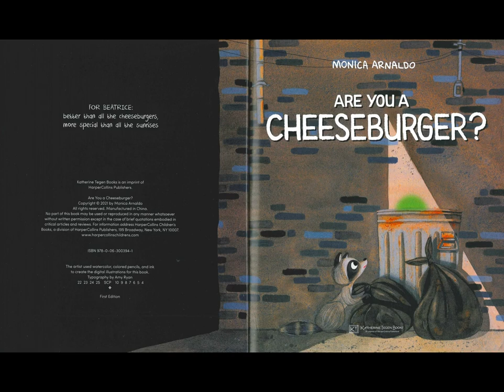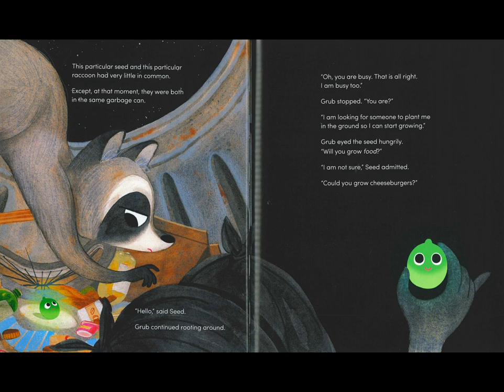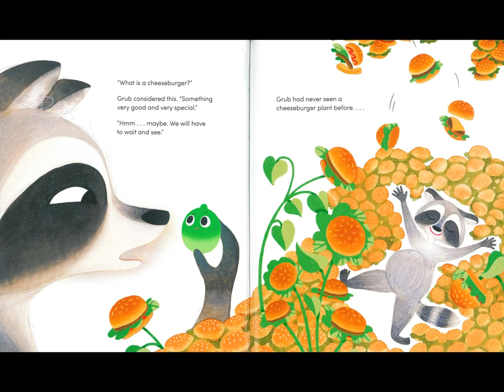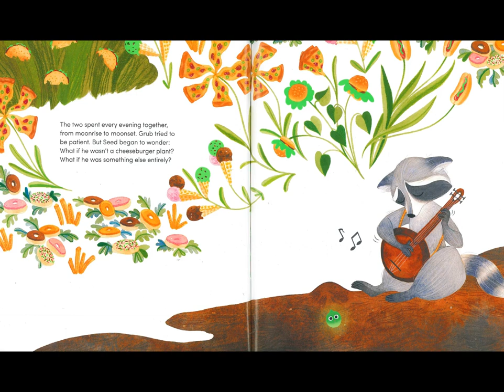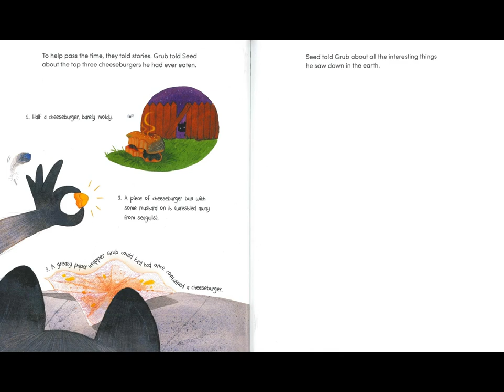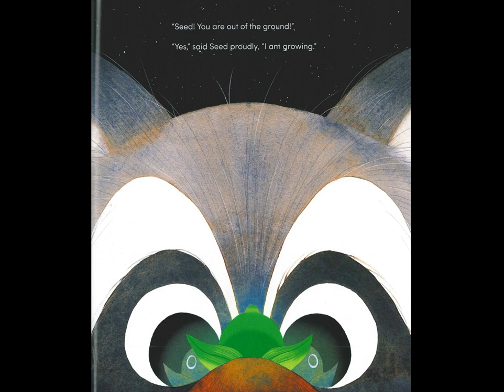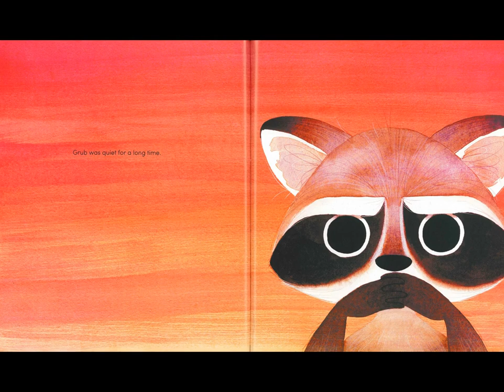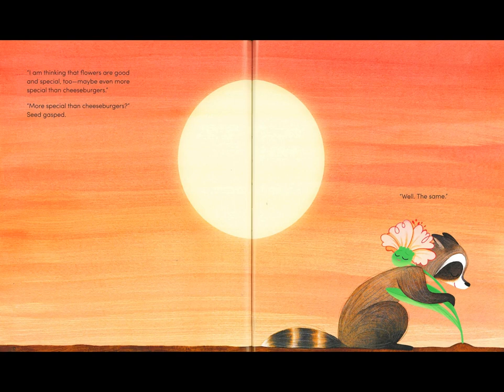Book - Are You A Cheeseburger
Grub is a lonely raccoon. Rumbling in the trash. Looking for food. Seed is, well, a seed! Patiently waiting in the trash. Hoping someone will plant it. When the two finally meet, they realize they might be able to help each other! Grub has just one big question first: What will Seed grow? Could Seed grow Grub's favorite food, mouthwatering cheeseburgers? Seed isn't sure what a cheeseburger is exactly, but . . . maybe! And so begins a hilarious friendship following two unlikely strangers learning more about the other and discovering the pressure that comes with fulfilling expectations.